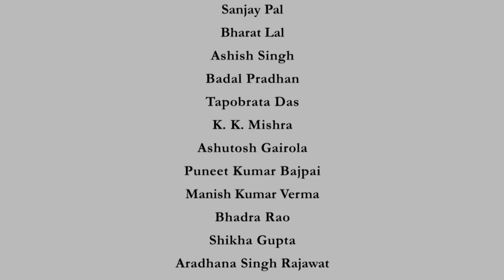Intro - Introduction to Astrophysical Fluids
Intro Video of "Introduction to Astrophysical Fluids" course by Prof. Supratik Banerjee, Department of Physics, IIT-Kanpur